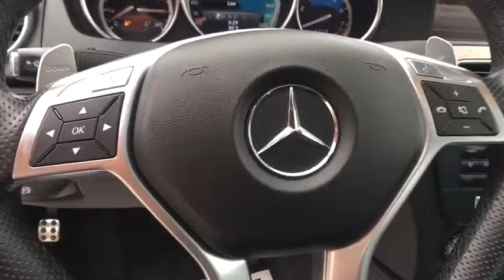2014 Mercedes-Benz C-Class Allen Samuels Direct 2EA917279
2014 Mercedes-Benz C-Class C63 AMG

New Price! Clean CARFAX. C63 AMG, 18 AMG Twin 5-Spoke Design Wheels, Active Blind Spot Assist, Active Lane Keeping Assist, Black Interior Package, Black Roof Liner, COMAND System w/Hard-Drive Navigation, DISTRONIC PLUS w/Pre-Safe Brake, Driver Assist Package, Driver Assistance Package, Memory Package, Multimedia Package, Power Driver Seat & Steering Column w/Memory, Power moonroof, Power Passenger Seat w/Memory, Radio: In-Dash 6-Disc DVD/CD Changer, Rear-View Camera, Voice Control. RWD 6.3L V8 DOHC 32V 7-Speed AutomaticbrbrWhy Buy Here Allen Samuels wanted to provide a new philosophy of a new way to buy a car, this is why Allen Samuels Direct is here to stay.  All of our Allen Samuel Direct vehicles are then inspected by our certified technicians completing a 172 point rigorous inspection.  Exclusive Allen Samuels Direct 30 Day Promise, if at any time during the 30 day period you are NOT completely satisfied you may bring your vehicle back  You are buying from Your Friend in the Car Business, we are not your everyday dealership we are family owned since 1982.